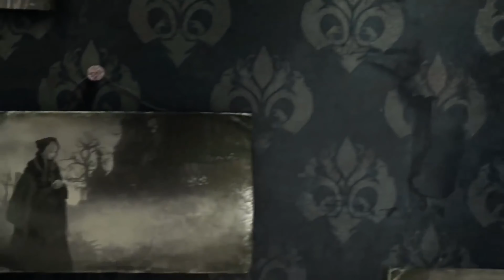Soulslike - Unsere Erste Erfahrung | Podcast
In diesem Format reden wir über unsere Erfahrungen in Souls Games. Das ganze ist eine Art Podcast. Dieses Video ist ein Zusammenschnitt. Den kompletten Podcast findet ihr unten in der Beschreibung. Schaut auch gerne mal bei Krypt0o_o0 und NordischerWolf vorbei!

Genre: Actionspiel, Action-Rollenspiel, Adventure
Herausgeber:  From Software, Bandai Namco Entertainment, Namco Bandai Games America Inc.

Auf diesem Kanal lade ich regelmäßig mit Liebe erstellte Gaming-Videos hoch. Zudem gibt es auch grundlegende Tutorials zu Games, die dir dabei helfen können in Spielen besser voran zu kommen.
Wenn ihr das ganze mögt, lasst gerne ein Abo da. Damit unterstützt ihr mich und mein Kanal.